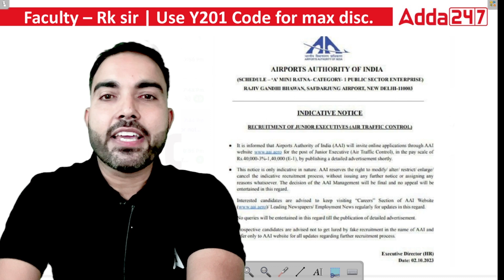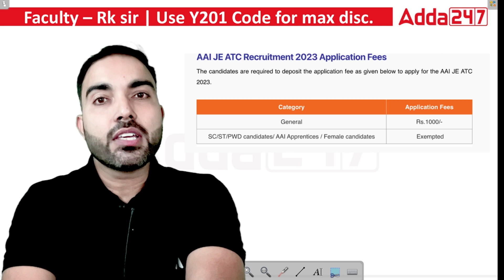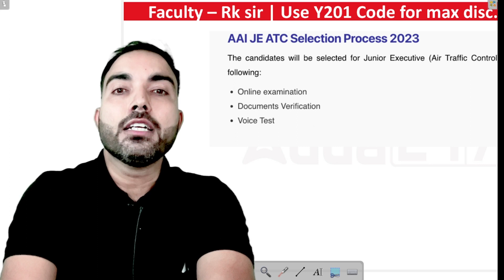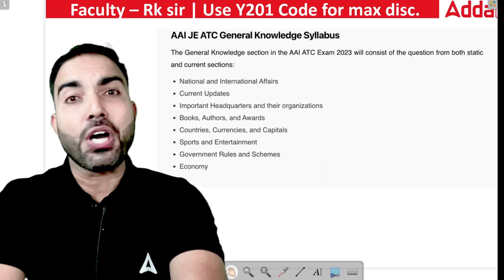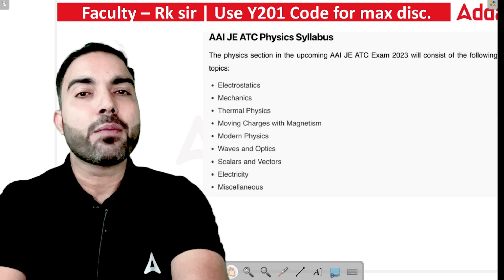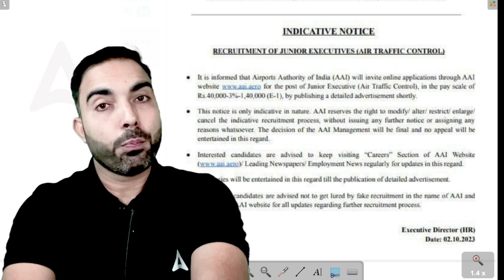AAI ATC New Vacancy 2023 | AAI ATC Syllabus, Age, Eligibility, Exam Pattern | Full Details